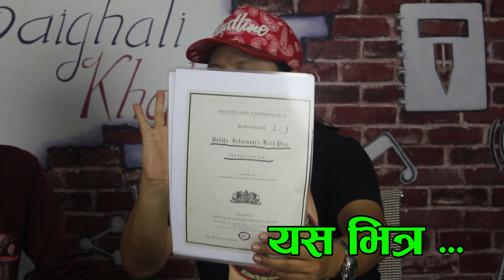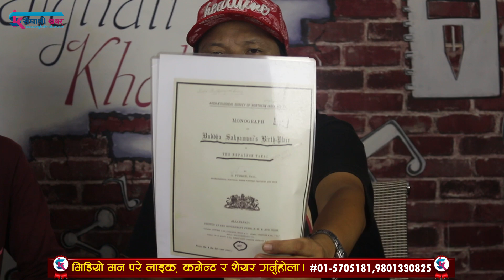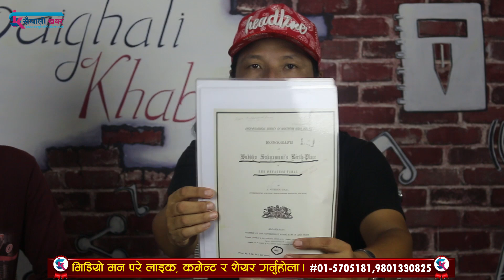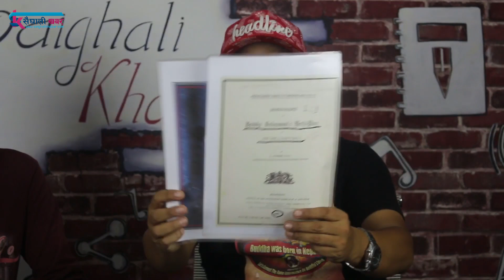गौतम बुद्धको भ्रम चिर्न विश्व भ्रमण, मुर्ति तोडफोड गर्नेलाई जेल हाल्नुपर्छ || Dhiraj Rai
🎤𝐇𝐨𝐬𝐭 : Pooja BK
📷𝐂𝐚𝐦𝐞𝐫𝐚 : 𝐃𝐢𝐧𝐞𝐬𝐡 𝐍𝐞𝐩𝐚𝐥𝐢
🎥𝐄𝐝𝐢𝐭 : Saighali Online TV